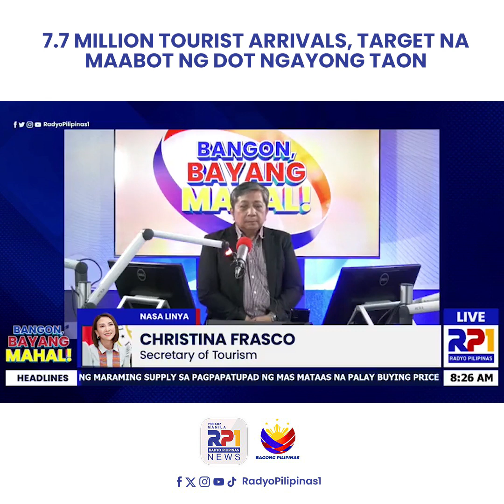DOT, nakipagtulungan sa tourism stakeholders, ahensya ng gobyerno upang pagandahin ang turismo sa PH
BangonBayangMahal | Kasama si Rey Sampang

Nakikipagtulungan ang Department of Tourism sa tourism stakeholders at mga ahensya ng gobyerno upang pagandahin ang tourism experience sa bansa.